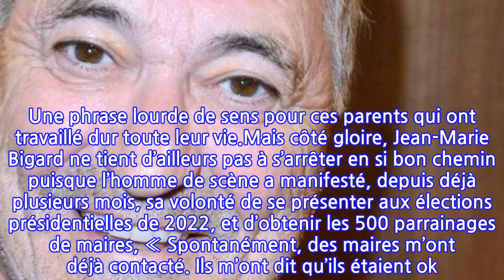Jean-Marie Bigard : son père assassiné, l’horrible mort à laquelle il a été...